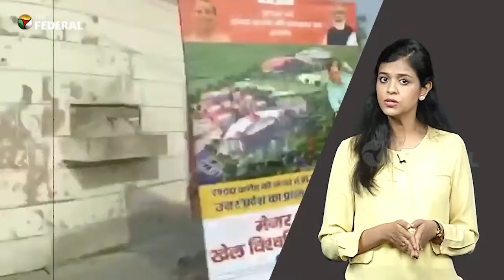PM Security breach: What went wrong?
Political back and forth over Prime Minister’s security breach on Wednesday continues unabated as the Centre and state trade barbs over accountability. Yet, a closer look at what roles the state and SPG play in the prime minister’s safety reveal startling facts.